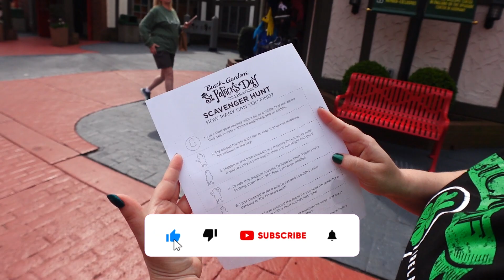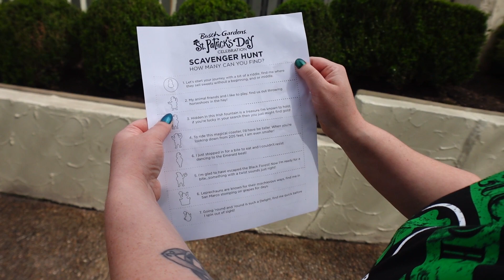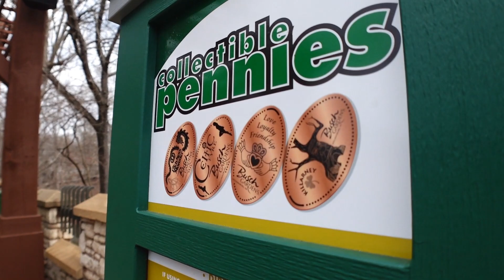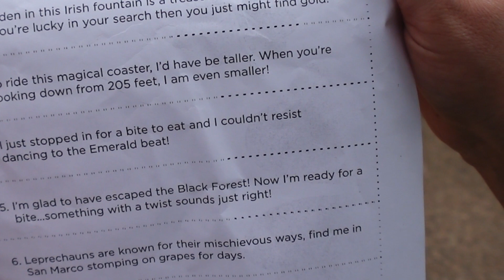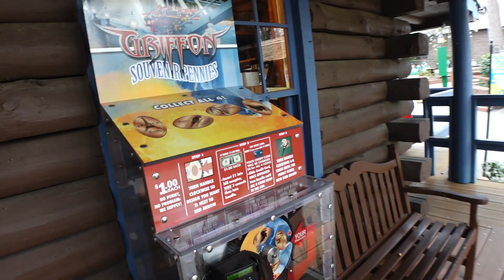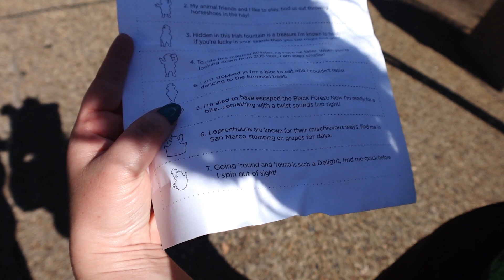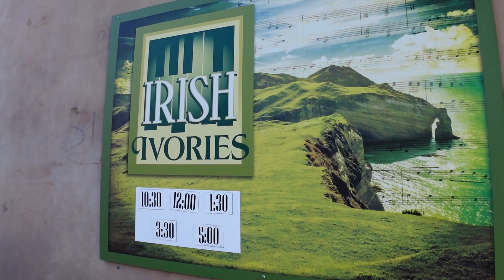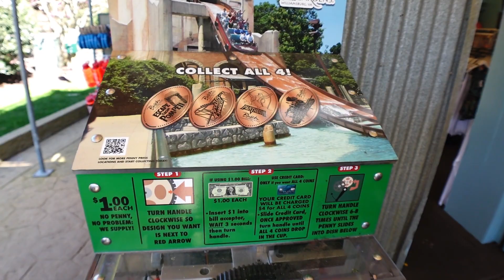Join the hunt for Leprechauns & pressed pennies on St. Patrick's Day at Busch Gardens Williamsburg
I'm Krystal and in today's video we are going to Busch Gardens Williamsburg to celebrate St. Patrick's Day! We're doing the Leprechaun Scavenger Hunt and found some pressed penny machines along the way! So get your green and let's be Irish! Let the Shenanigans begin!!!

I want to thank everyone for visiting and thank everyone who watches, likes, comments, & shares my content. I'm grateful and appreciate your support growing my channel. I love to bring you around the world with me so you can join me on this journey.

My goal is to create fun, informational, entertaining, & FABULOUS experiences. Things might get silly & crazy but sometimes that's life, so laugh with me & laugh at me (I know I will from time to time). You never know where life will take you or the lessons we might learn. Follow this Gypsy's journey through this thing we call life! If you have any suggestions for improvement please let me know, kindly.

Engaging with videos is the best thing you can do to help me grow my channel! Thank you for your support!

Forever grateful,

Krystal the Gypsy